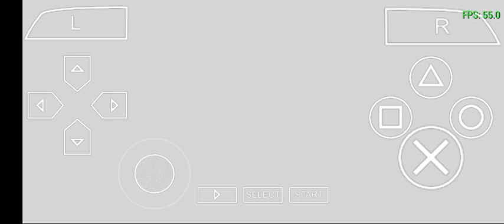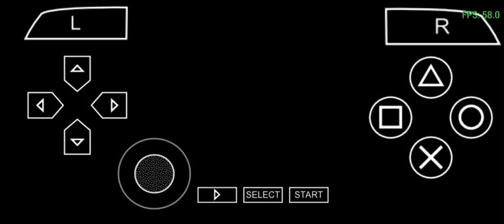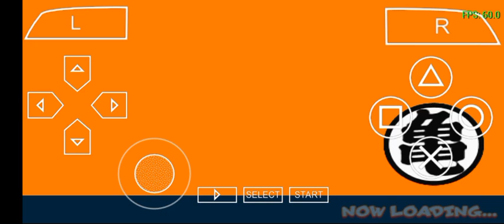DRAGON BALL GAMEPLAY ON INFINIX HOT 12i WITH PPSSPP WATCH TEEN GOHAN IN ACTION..